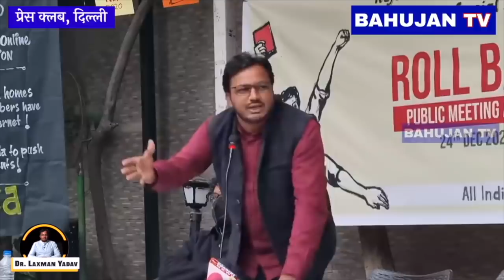NEP 2020 Press club Laxman Yadav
मैं, लक्ष्मण यादव, दिल्ली विश्वविद्यालय में पढ़ाने वाला एक असिस्टेंट प्रोफ़ेसर हूँ . सामाजिक, सांस्कृतिक व राजनीतिक मसलों पर सोचना, समझना, पढ़ना, लिखना, बोलना और बातें करना अच्छा लगता है. सामाजिक न्याय की वैचारिकी से बेहद प्रभावित हूँ. सामाजिक न्याय के भीतर आर्थिक और लैंगिक न्याय का समर्थक हूँ. न्याय, समता और समानता पर आधारित मोहब्बत से सराबोर दुनिया का ख़्वाब देखता हूँ.